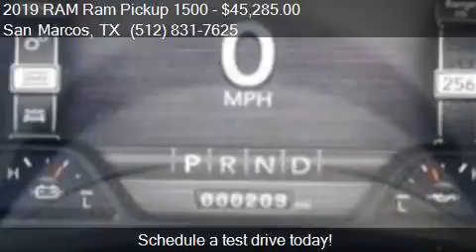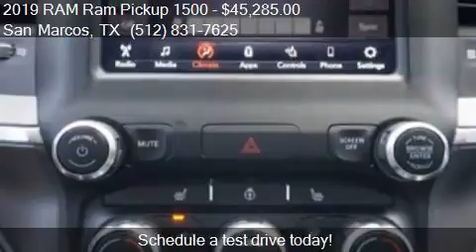2019 RAM Ram Pickup 1500 Big Horn 4x2 4dr Crew Cab 5.6 ft. S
This 2019 RAM Ram Pickup 1500 Big Horn 4x2 4dr Crew Cab 5.6 ft. SB Pickup is for sale in San Marcos, TX 78666 at SAN MARCOS CHRYSLER DODGE RAM JEEP.

Engine: 5.7L V8
Transmission: Automatic 8-Speed
Color: Granite Crystal Metallic Clear
Mileage: 16
Contact SAN MARCOS CHRYSLER DODGE RAM JEEP 2990 N Interstate 35 Frontage Rd San Marcos, TX 78666 to test drive this 2019 RAM Ram Pickup 1500 Big Horn 4x2 4dr Crew Cab 5.6 ft. SB Pickup today.